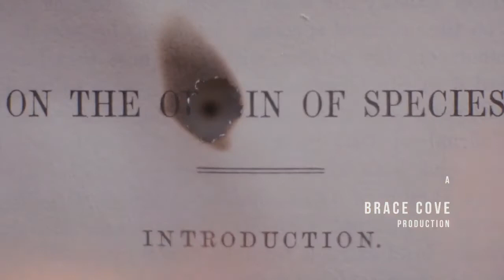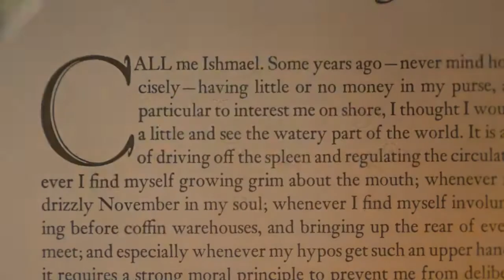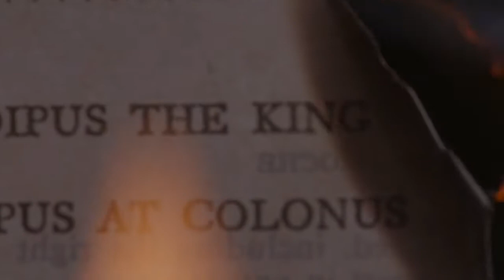Fahrenheit 451 (2018): Titles designed by Kyle Cooper (HD)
For cinema lovers and educative purpose only. This video has no economic benefit. If you enjoyed this video, press "Like", thank you. Si te ha gustado el vídeo, pulsa "Me gusta", gracias.